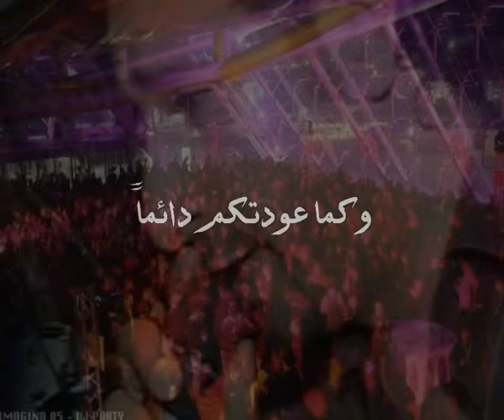الفنان مروان العقرباوي 7-9-2011 خليجي MIAMI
ميامي للإنتاج الفني تقدم فرقة فنون بلادي الشعبية الفنان المتألق مروان العقرباوي حفلات 2011